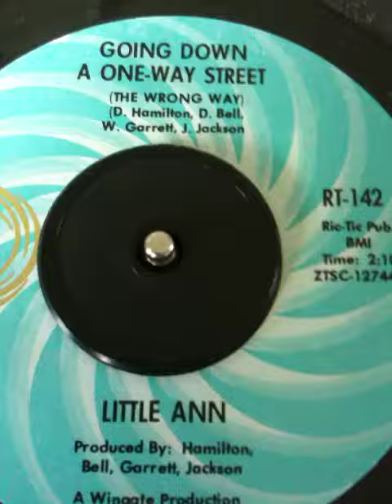LITTLE ANN "GOING DOWN A ONE-WAY STREET" RIC-TIC RT-142